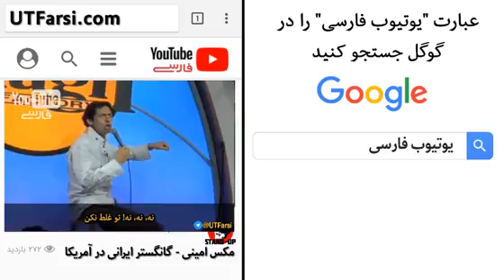نظر سنجی هایی از بچه ها درمورد دونالد ترامپ